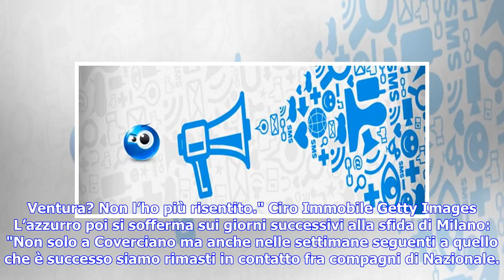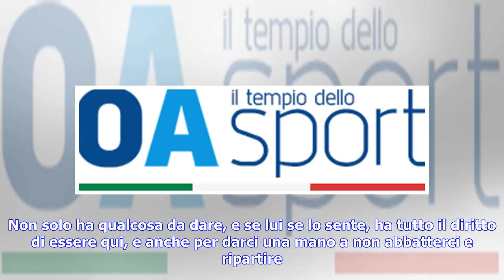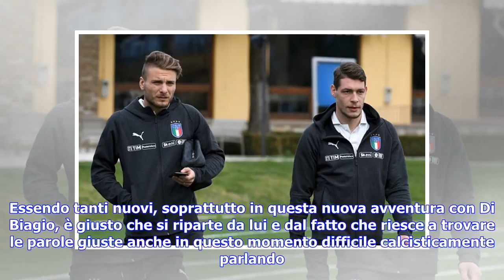Ultime notizie | Immobile: "La Svezia è una macchia nella nostra carriera, un vero e proprio shock"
Riparte un nuovo ciclo per la Nazionale: venerdì, con l’amichevole con l’Argentina, gli azzurri torneranno a disputare un match ufficiale dopo la disastrosa partita di San Siro con la Svezia, che ha decretato l’ufficiale eliminazione dai Mondiali di Russia 2018. Quell’incontro dei playoff però resta ancora nella testa degli azzurri, come detto a Ciro Immobile, che ha parlato ai microfoni di Rai Sport nel corso del raduno di Coverciano. " La mancata qualificazione contro la Svezia? Abbiamo ancora...